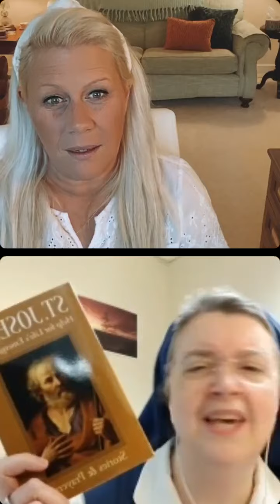Sit Down with Jesus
Phenomenal prayer and conversation with Sister Kathrynfrom the Daughters of St. Paul! “God wants to fill every crevice of your life with light, with Jesus.”

She shared her amazing vocation story and how a stroke at age 21 changed the trajectory of her life and vocation. So many good reminders:  "God is Inside of You", "Come home and sit with it", "your curses are your blessings", "your suffering is your vocation", and sit down next to Jesus.” You will feel Sister Kathryn speaking right to your heart. @paulinebooks_usa @daughterstpaul